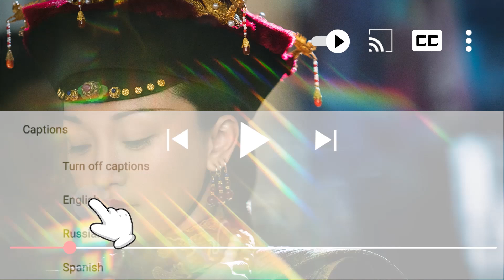衛嬿婉嫉妒漂亮妃子懷孕，竟利用皇上最在意的天象之說，誣陷她的孩子是不祥之兆！如懿傳 50-3